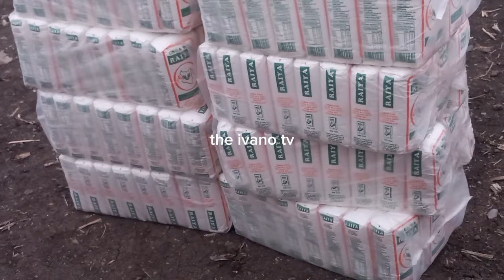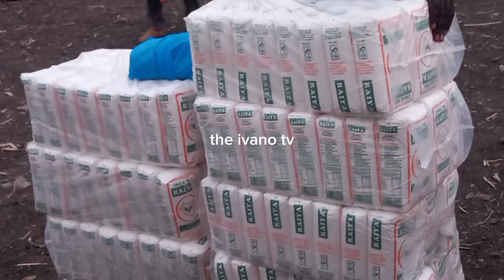WHAT OMOSH ONE HOUR DID AT JACARANDA FANS